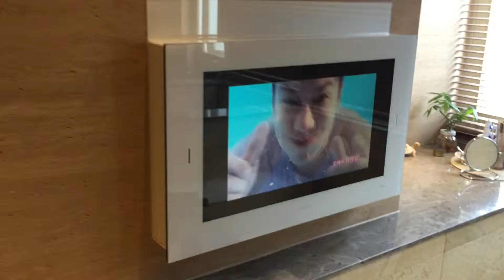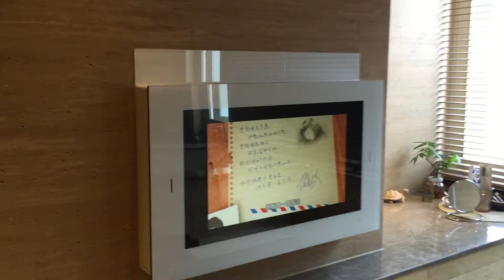防水電視 專賣英國品牌.魔鏡電視專賣0913397785 歡迎加入:LINE ID: samlee0913397785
智能膜電控玻璃觸控玻璃專賣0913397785
 防水電視專賣英國品牌.魔鏡電視專賣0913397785
  歡迎加入:LINE ID: samlee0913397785